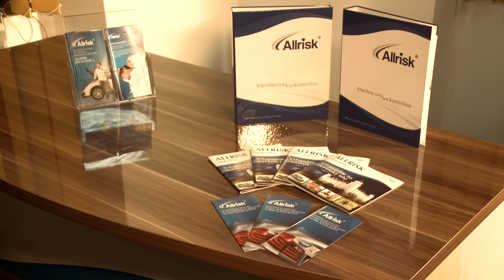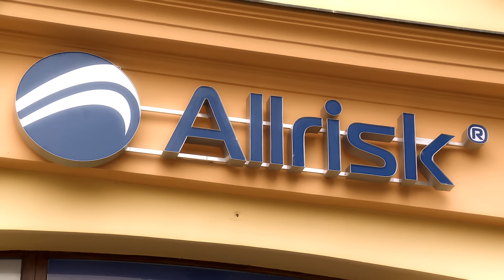Allrisk - otevření klientského centra v Čáslavi